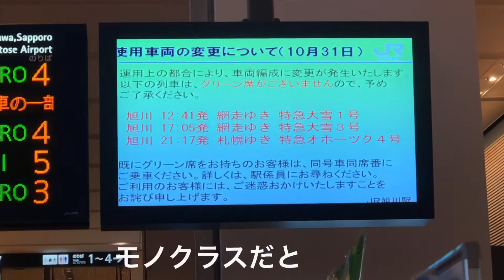モノクラス183 特急大雪